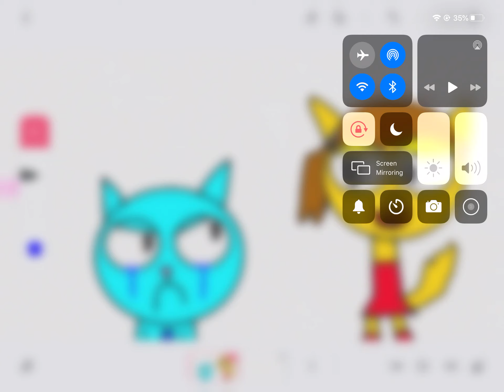For jetta sweets